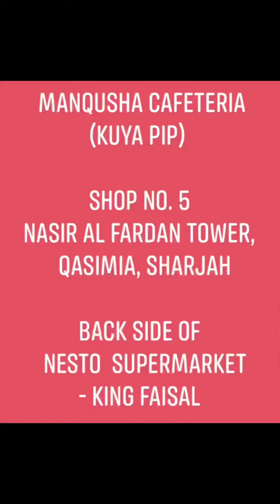Customer feedback. Thank you po❤️